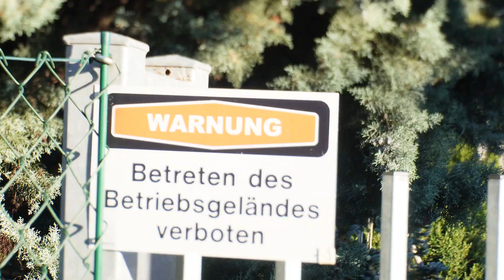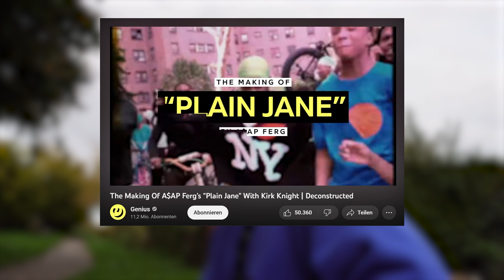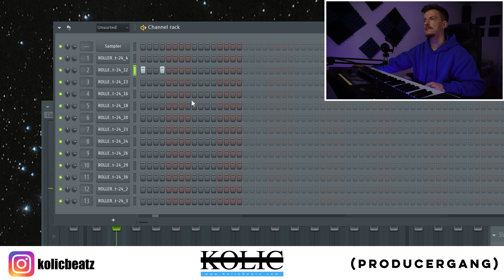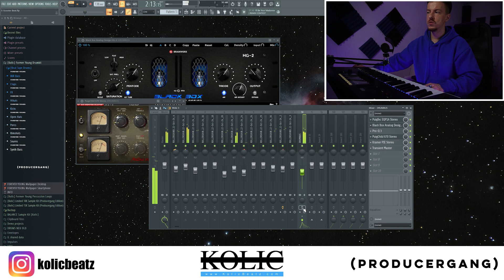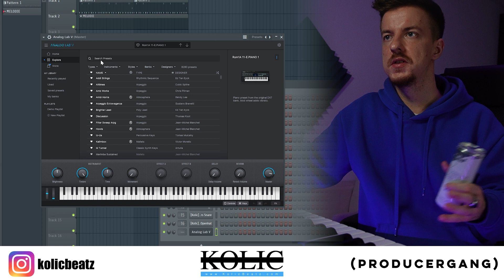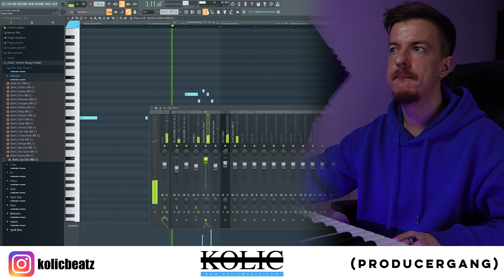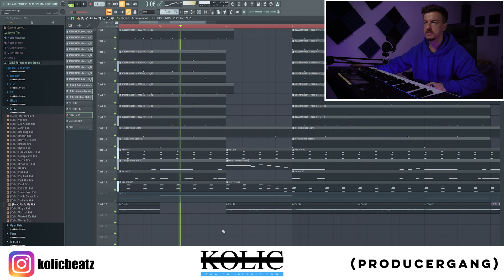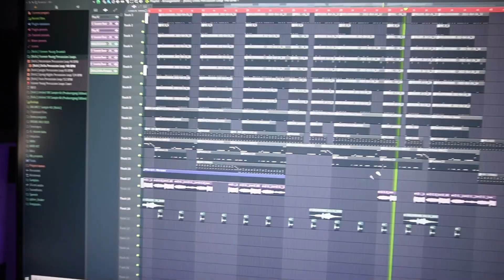Ich habe E-SCOOTER SOUNDS aufgenommen und einen DRILL BEAT produziert! Beat Making Session EP. 33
In Beat Making Session EP. 33 war ich mit meinem Bruder draußen unterwegs um neue Sounds mit meinem Recorder aufzunehmen. Dabei sind wir auf einen Roller gestoßen den wir aufgenommen haben und ich habe damit einen Drill Beat produziert! Sehr gut geeignet für Anfänger in der Musikproduktion aber auch für Fortgeschrittene, die mit diesen Tipps und Tricks sehr viel Zeit sparen können und sich so mehr auf andere Bereiche beim Beats bauen fokusieren können! :) Es werden sehr bald viele weitere Produzenten Tutorials erscheinen, in denen ich euch erkläre wie man verschiedene Type Beats produziert, Mixing Tutorials (Abmischen lernen) und viele weitere Tipps und Tricks rund um die Musikproduktion / das Musik produzieren.

Ich habe Ufo361 auf einem Festival gehört und dann diesen Beat produziert! Beat Making Session EP 30

FL STUDIO PRODUCER VERSUCHT EINEN BEAT IN ABLETON LIVE ZU PRODUZIEREN! Beat Making Challenge EP. 9

Zeitstempel:

0:00 - Intro
0:29 - Tag 1 (random Sounds aufnehmen)
2:53 - Tag 2 (E-Scooter Sounds aufnehmen)
5:18 - Drill Beat produzieren mit E-Scooter Sounds
9:35 - Fertiger Beat
10:42 - Outro

✘ Mein neuer Musikproduktion PC:

✘ Mein Homestudio Equipment:

► *MIDI-Keyboard (Komplete Kontrol S49 MK2)

► *Monitorboxen (Kali Audio IN-5)

► *Mixing Kopfhörer(Sennheiser HD 400 Pro):

Das war ein Produzenten Video zu:
e-scooter beat
roller beat
drill beat fl studio
beat making session
beatmaking tricks
mixing tipps und tricks
mixing tutorial
Beats abmischen
melodie tutorial deutsch
melodien produzieren
tipps für anfänger
musikproduzent werden
musikproduktion tipps
melodien produzieren
beat making challenge
musikproduzent
produzent
beatmaker
beat making session
studiosesson
beat produzieren
Musik produzieren
Beats produzieren
fl studio anfänger tutorial deutsch
fl studio grundlagen
fl studio tutorial german
fl studio beginner tutorial deutsch
fl studio einsteiger tutorial